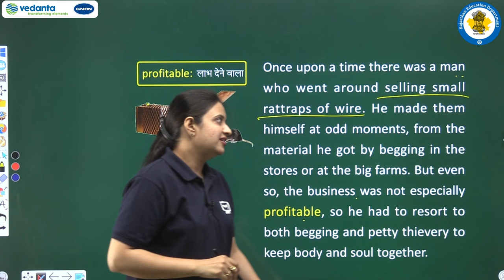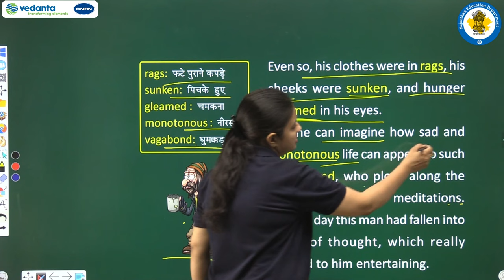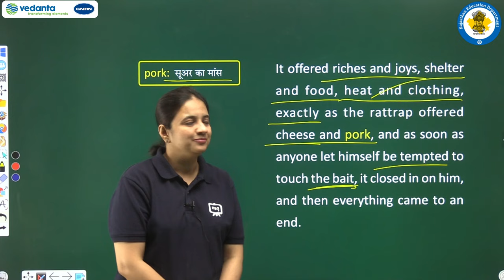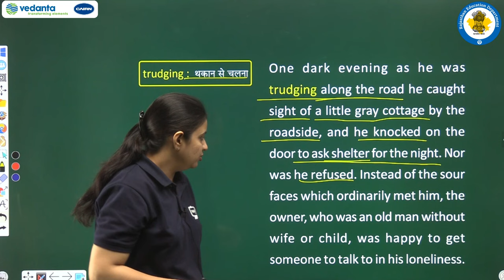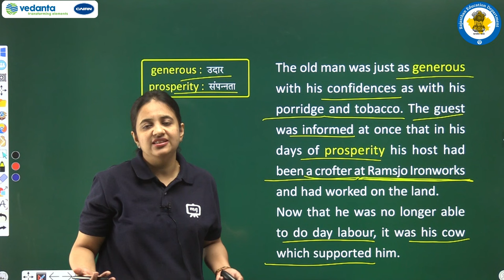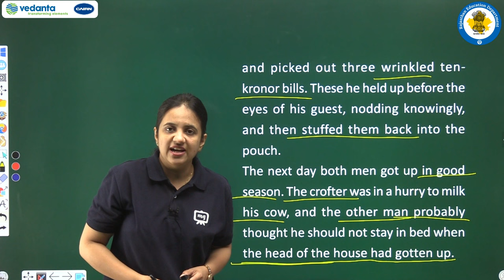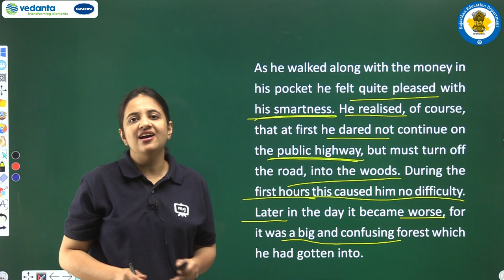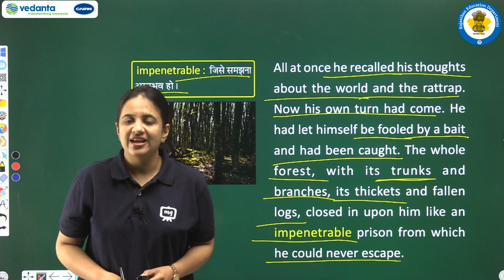NCERT | CBSE | RBSE | Class - 12 | English | Flamingo | The Rattrap | Part - 1